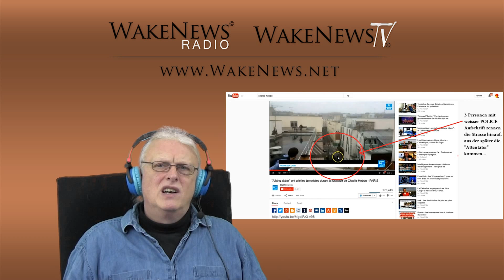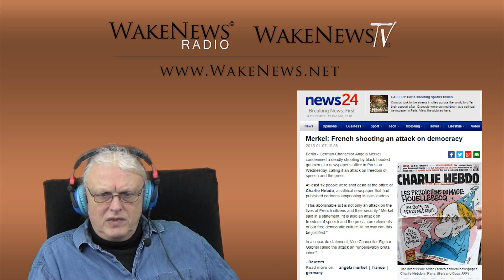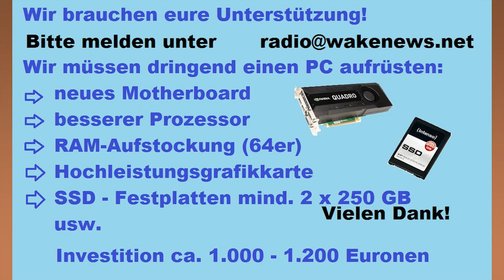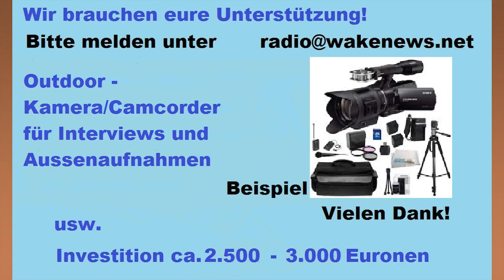MATRIX - Das System schlägt zurück! Wake News Radio/TV 20150108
Wake News Radio/TV informieren: LIVE-Sendung vom 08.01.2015
Falsche Flagge - Anschlag in Paris auf Charlie Hebdo